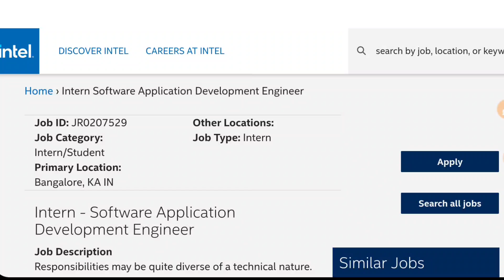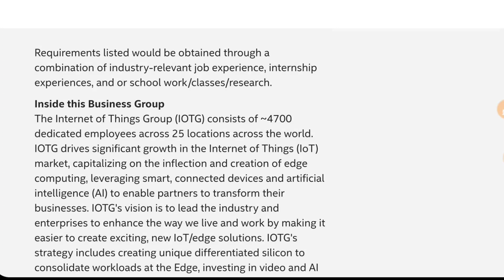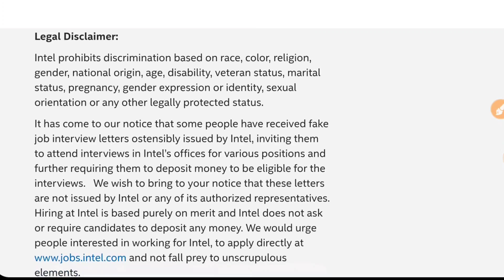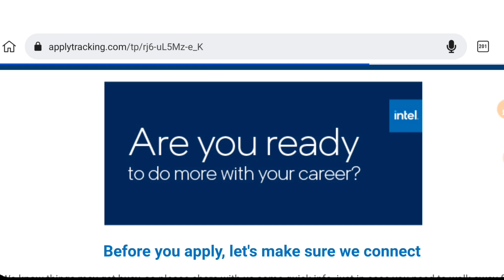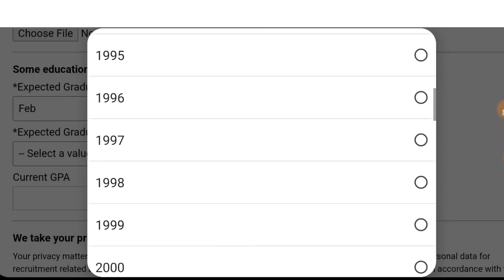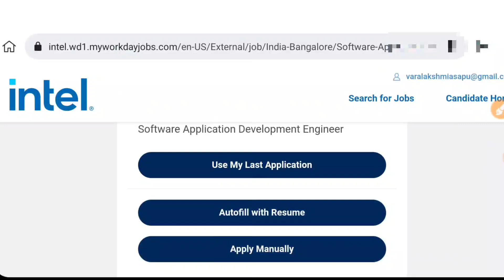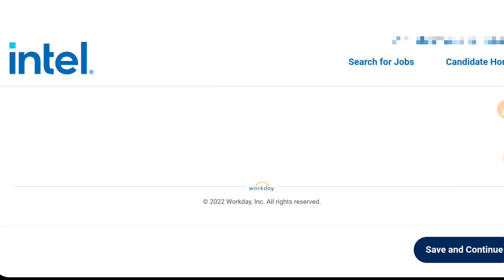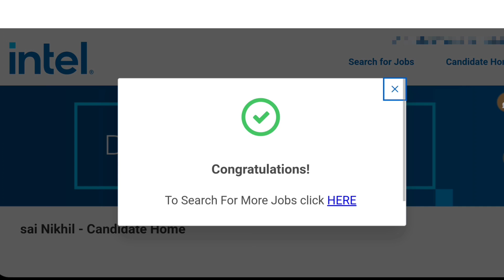Intel లో భారీ జాబ్స్ | Intel Work from Home jobs Recruitment | Latest jobs in Telugu | Jobs Search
free jobs,
free job alert,
freejobs,